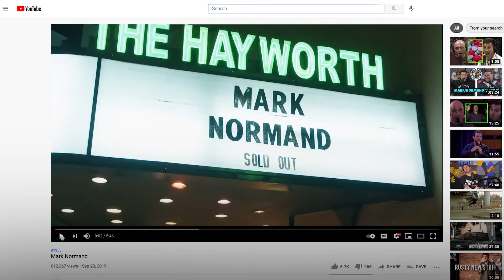Skateboarding w/ Comedian Mark Normand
We weren’t fully aware of Mark or his comedy until a few friends of ours sent us a photo of him skateboarding as a kid. We started doing our own research and went down a rabbit hole of his jokes about bad news, being bad at small talk, gay marriage, and this story about a maniac. Growing up he was definitely a skate nerd and we were interested in how it shaped his life and comedy after he hung it up in his teens.

Unfortunately, there isn’t a lot of live stand-up going on right now, so we couldn’t go sit in on one of his shows. Instead, we took a walk through one of the easiest places to make fun of things in New York: Tompkins Square Park. We cut him loose and had him skate and riff a little as he broke out his rusty go-to tricks in the freezing cold.

Filmed by: Tristan Mershon
Edited by: Rob Fraebel
Produced by: Ian Michna